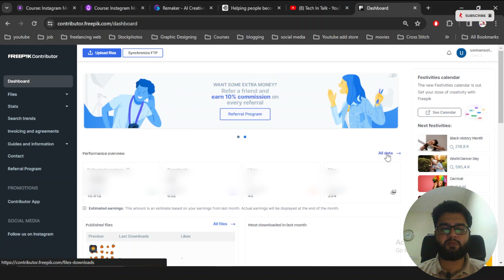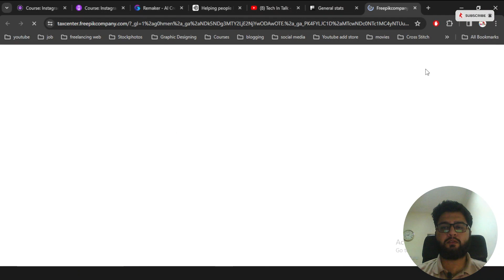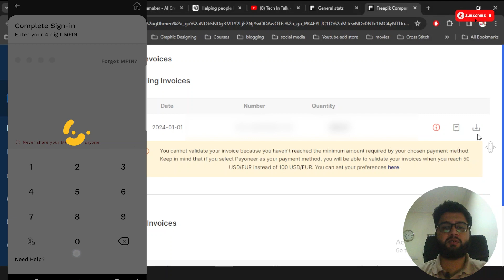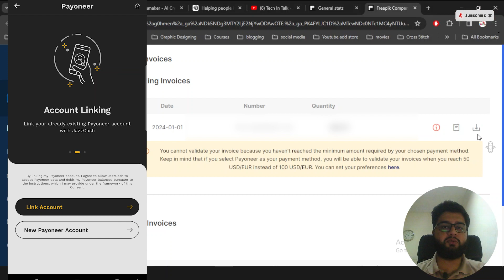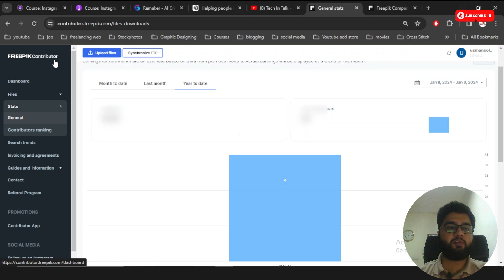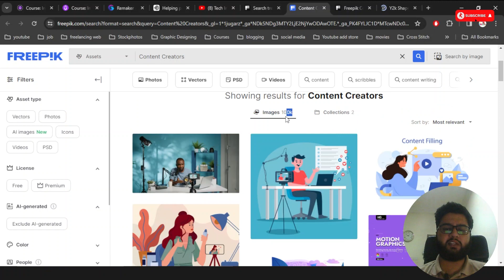Freepik Dashboard Earning issue | Withdraw issue, Payment Method in 2024 (Urdu | Hindi)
In this video, I explain the Dashboard Earning issue along with the withdrawal issue, and Payment Method in 2024, and a BONUS TIP for more sales on the Freepik account.

I things i use for recording:
BOYA BY-M1 3.5mm
BOYA BY-MM1 ShotGun Mic
Logitech Brio 101 Webcam
Sensyne 14'' Selfie Ring Light

We discuss these topics:
What is freepik?
freepik premium free
freepik contributor
freepik earn money
freepik account create 2023